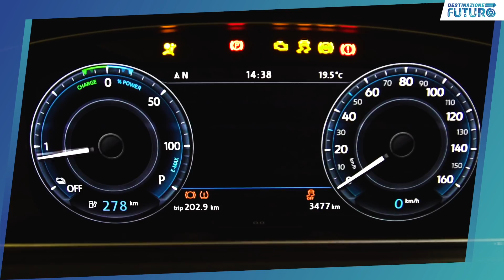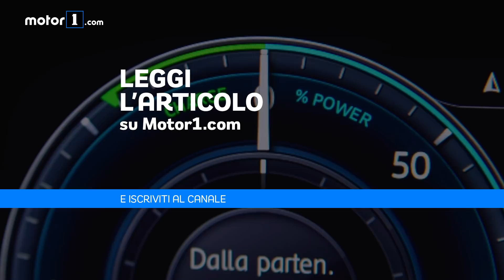Auto elettrica, quando sarà per tutti? | Destinazione Futuro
Destinazione Futuro un nuova appuntamento settimanale per parlare, discutere e condividere informazioni sulla mobilità che sta cambiando
Primo ospite, Fabio Orecchini, Professore ordinario Macchine e Sistemi per l’Energia e l’Ambiente "in viaggio" insieme ad Alessandro Lago. L'argomento? Non poteva che essere la mobilità elettrica

Produzione: Edimotive